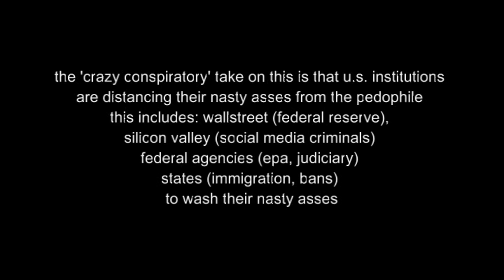jp morgan banker jamie dimon upset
says hes embarrassed by the shit
RasreportRasrevoltRasrebirth